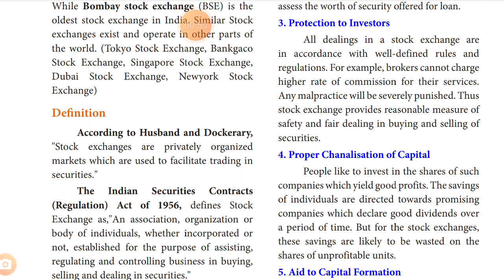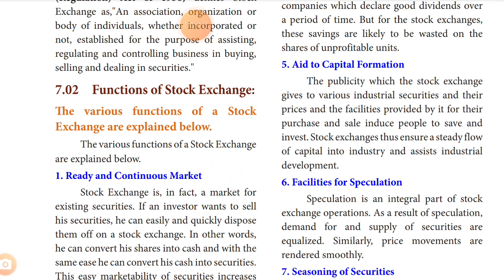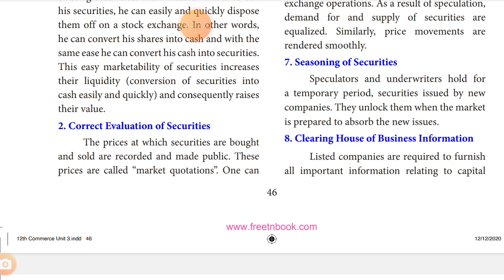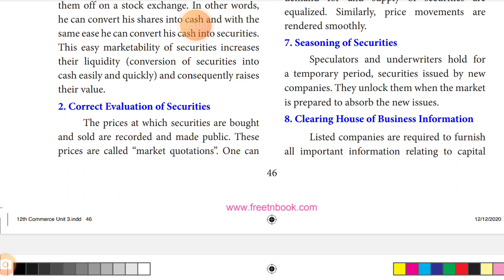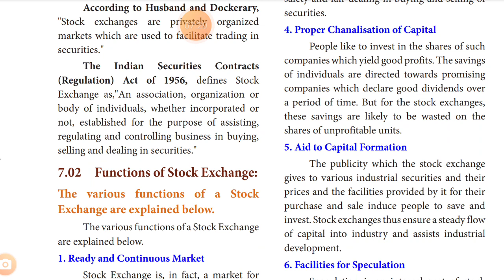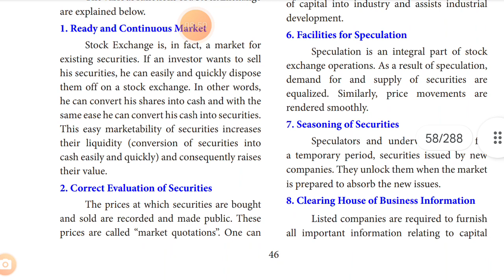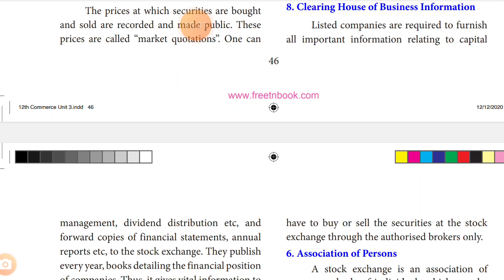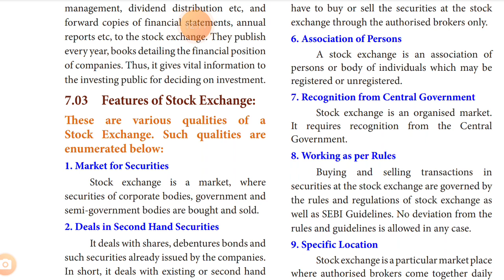7 Stock Exchange 2/10